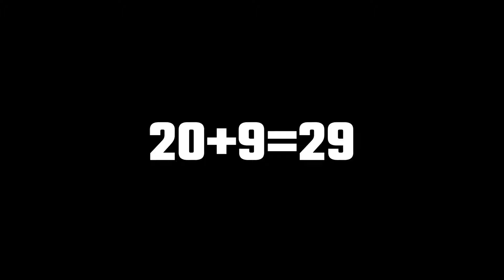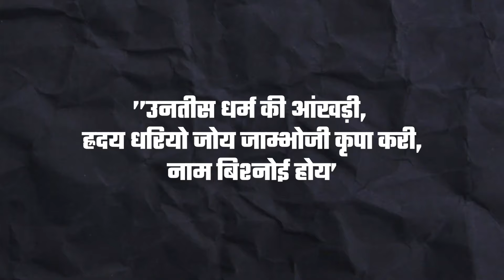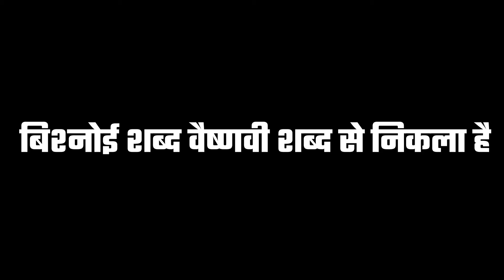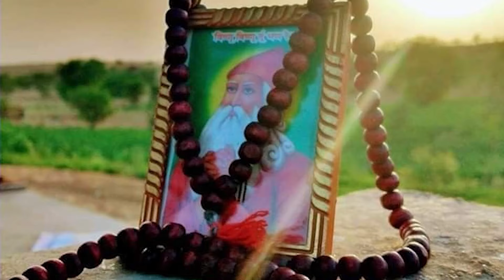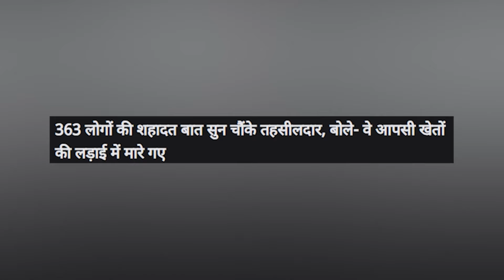बिश्नोई जनजाति का सम्पूर्ण इतिहास !! Bishnoi Samaj Ke Bare Mein Jankari Hindi Me